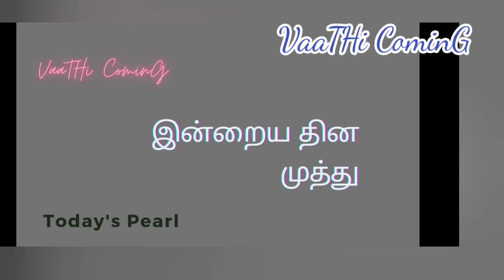Today's pearl Butterfly # More interesting facts # VaaTHi CominG Hints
Today's pearl
Topic: Butterfly

We were discuss about,
# Names
# Types
# Food
# How to fulfil
# Scientific name
# Different types
# Sizes